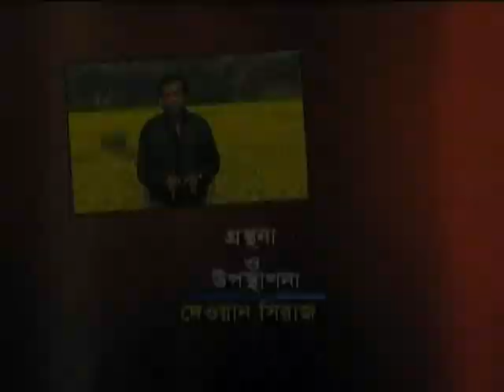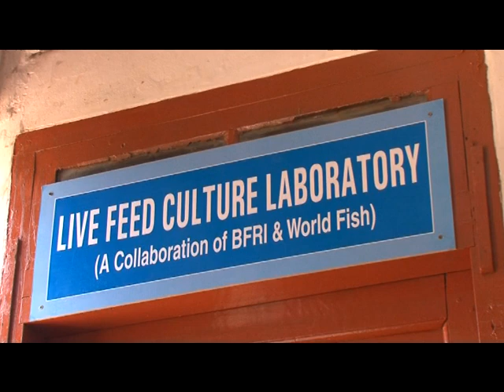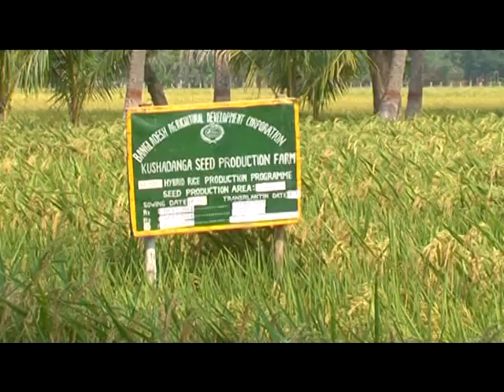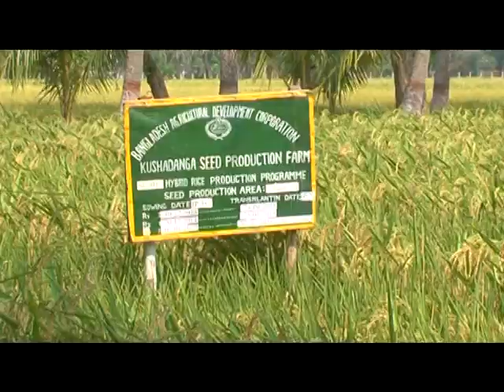ACI Flora on BTV Mati o Manus_ Kushtia, BADC Farm